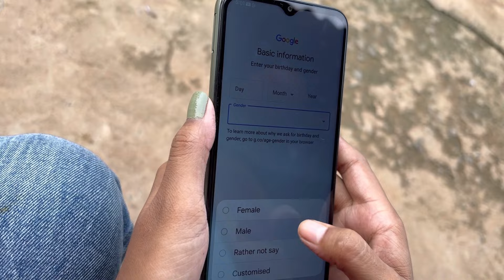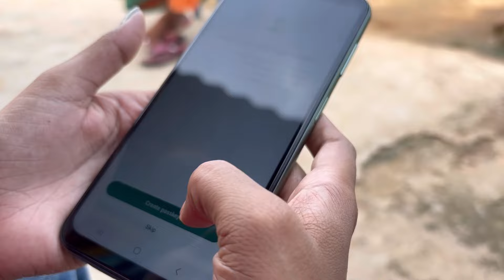Kaha video VIRAL 🙄|| Gifted Mobile phone To Papa|| Ama Ghare Ete Loko Kahinki???odiavlogs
Kaha video VIRAL
Il Gifted Mobile phone To
Papa|| Ama Ghare Ete Loko Kahinki???